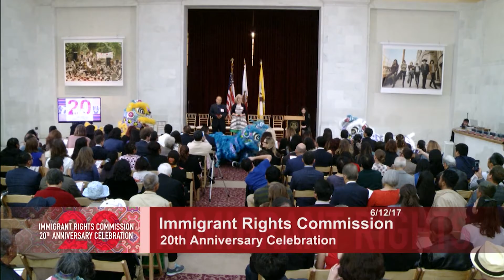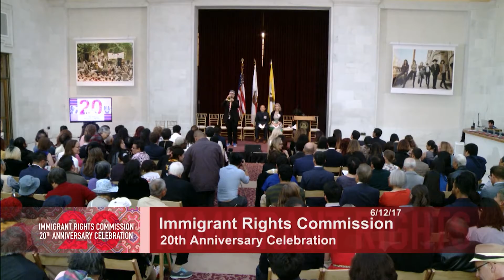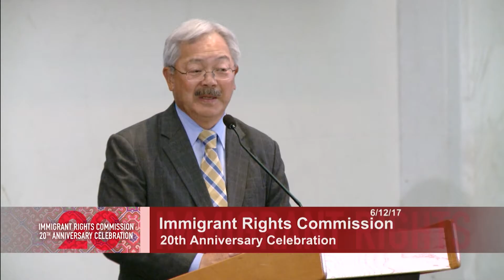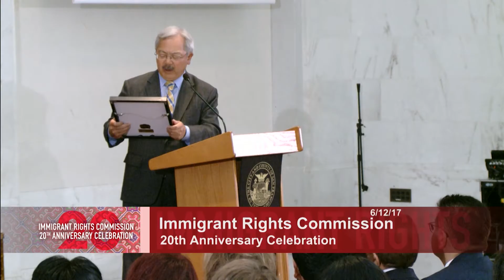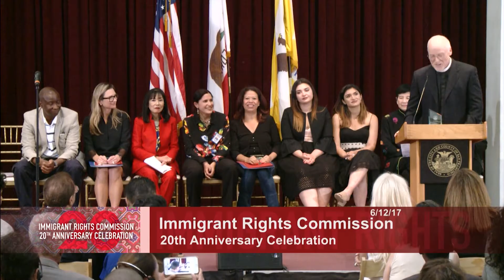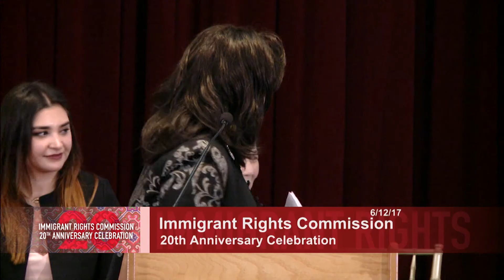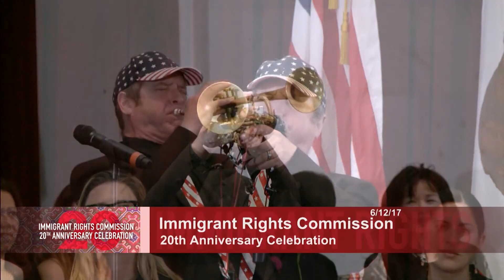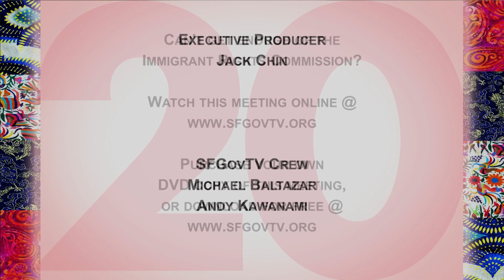Immigrant Rights Commission 20th Anniversary Celebration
The San Francisco Immigrant Rights Commission and the Office of Civic Engagement & Immigrant Affairs celebrates 20 years of work on behalf of immigrant communities and honors local champions and leaders with the Inaugural Immigrant Leadership Awards.